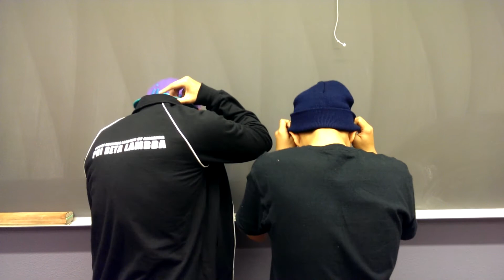[PBL][IN] Apprentice: Publications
Publications chairs Phillip and Logan have a challenge for you.